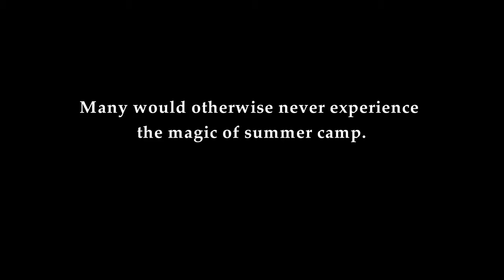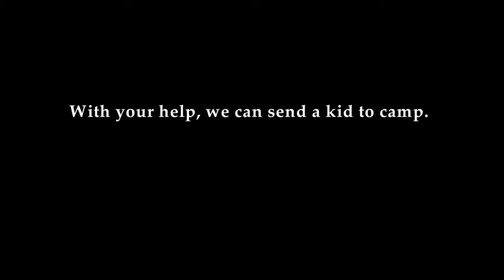Project Avary Crowdfund Video